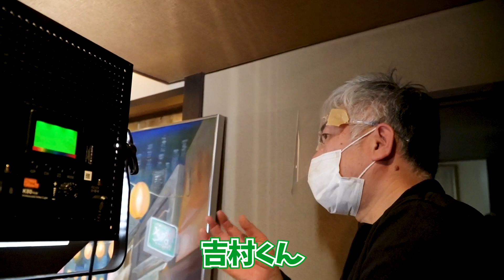【神回対談】平成ノブシコブシ x 水曜どうでしょうの仕掛け人、藤村D x 嬉野D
今回は、緊急企画ということで平成ノブシコブシのお二人が
地元「北海道」で影響を受けた伝説の番組「水曜どうでしょう」の藤やんさん＆うれしーさんをゲストに交えて色々と聞いちゃいます！

いつもとは違うマブマブTVのテイストですが、
皆様からのご感想コメント欄にてお待ちしております！🙇‍♀️🙇‍♂️

■藤やんうれしーの水曜どうでそうTV
●【奇襲】何も知らない平成ノブシコブシさん（41）に水どうD陣が襲来してみた

みちょぱと平成ノブシコブシ吉村はとっても仲良しなんです。ユーチューブぽさより仲がいい二人がいろんなことやっていくんで一緒に仲良くなろうね。

毎週木曜日、日曜日に動画を配信いたします！

📍平成ノブシコブシ吉村オンラインサロン「御馬鹿会議」